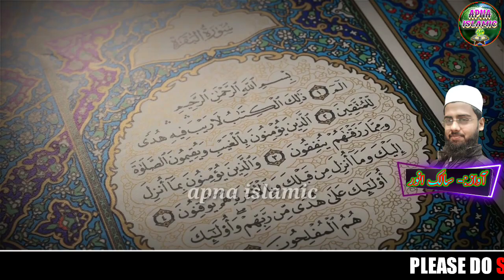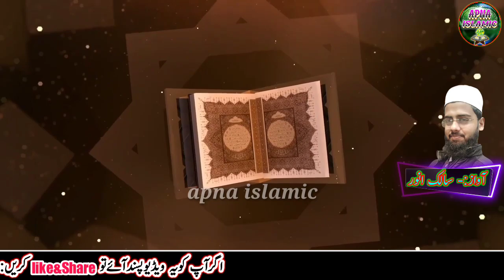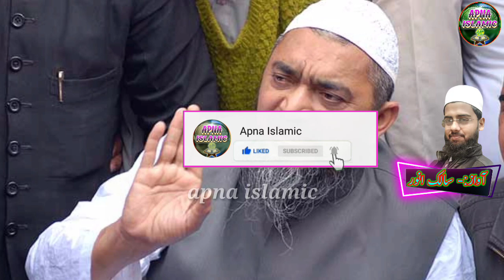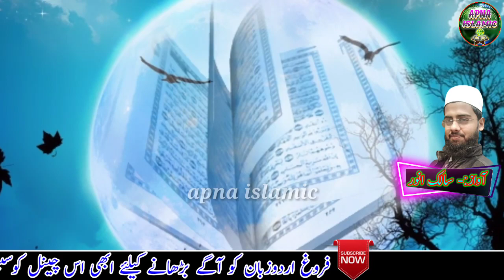Salik Anwar Salik | Maulana Ghulam Vastanvi | Vastanvi Ka Lashkar | Nazam | Apna Islamic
Title -
Voice -
Lyrics -